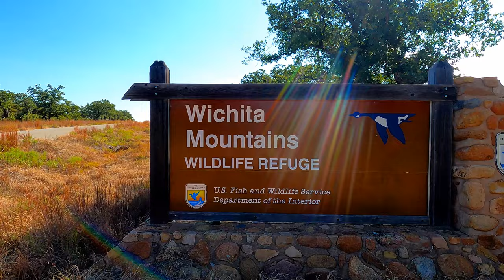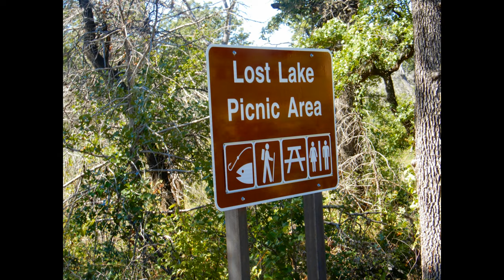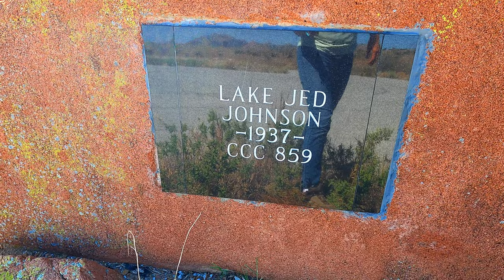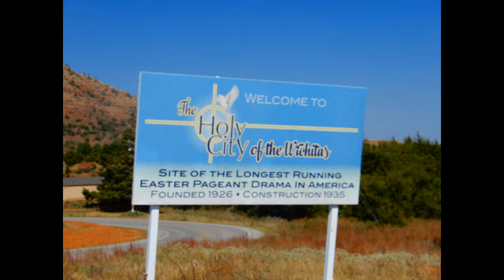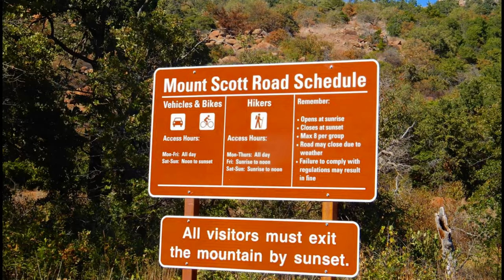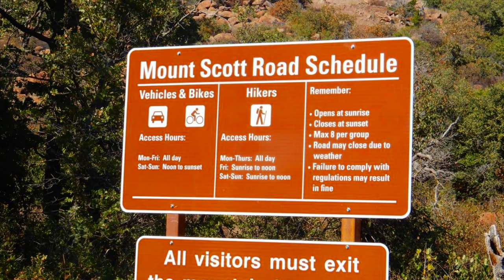WICHITA MOUNTAINS WILDLIFE REFUGE | HOLY CITY OF THE WICHITAS | INDIAHOMA, OKLAHOMA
Hey Y'all, day 25 of our road trip we spent the day in the Wichita Mountains Wildlife Refuge in Indiahoma, OK. What an amazing place it was!
Filmed October 5, 2021 By Curtis and Melissa | Adventures Are Out There
We are an Adventure seeking family of 4 who love the FREEDOM of the open road, being outside, enjoying the beauty and nature God created! His masterpieces are awe inspiring! We love the diversity in landscape and wildlife and food in our country!
ADVENTURES ARE OUT THERE, R U?

How we boost our immune system while traveling and while not traveling:
Monolaurin Complex by ZenMen Health: it is a great supplement I have been taking to help boost my immune system, and we all know while traveling (or not traveling) we need that boost! 1 bottle last you 4 months, 1 pill a day!